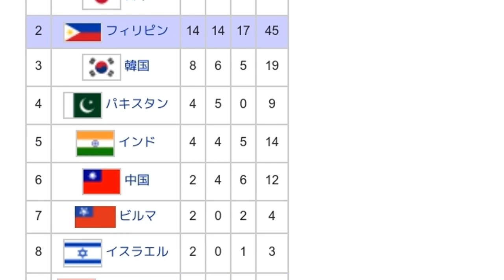「1954年アジア競技大会」とは ウィキ動画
ウィキを動画で読む「1954年アジア競技大会」のウィキ動画です。